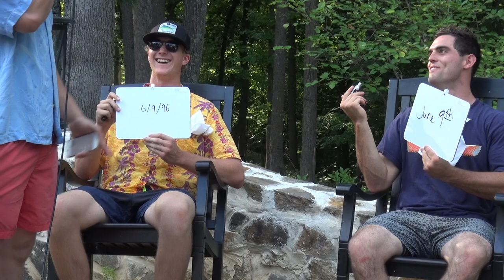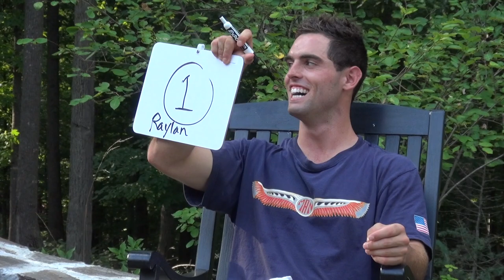Tom Sox Couples Game Show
Brett Centracchio hosts the first ever Tom Sox couples game show, only on Tom Sox TV!